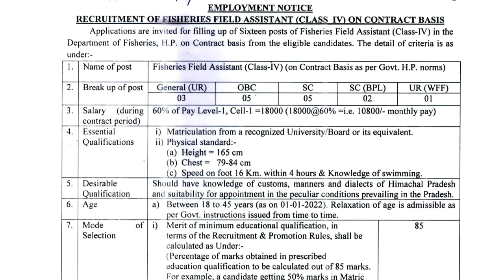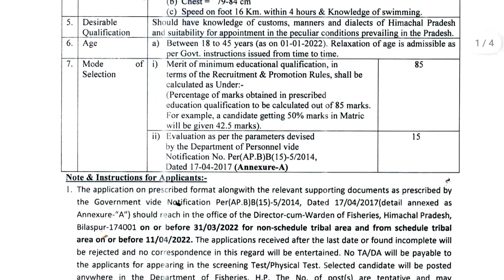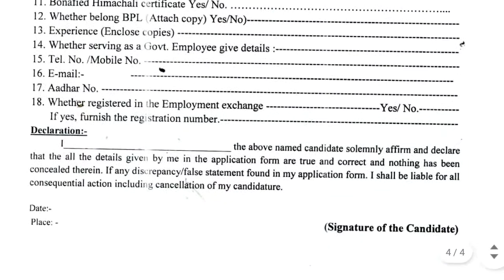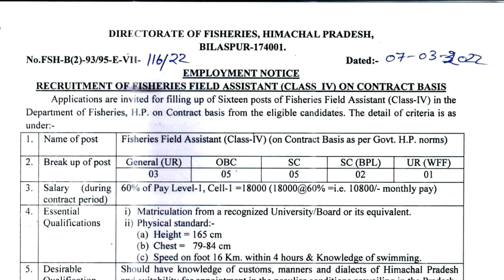Fisheries Field Assistant recruitment 2022, Directorate of fisheries vacancy 2022, Latest govt jobs